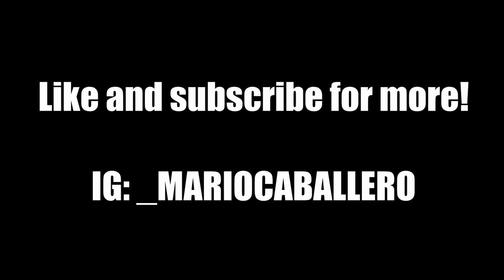One Arm Pull Up WORLD RECORD | (18 Reps) 💪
One Arm Pull Up WORLD RECORD!! (18)
Edited by: Mario Caballero

Subscribete al canal para más!